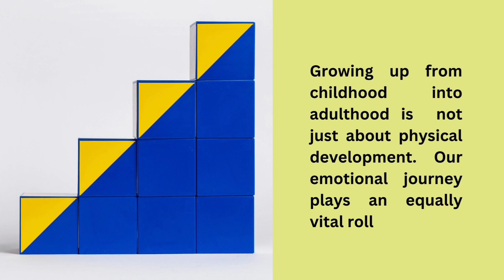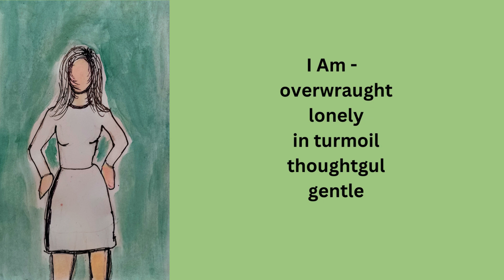Transitioning an emotional journey by lise mcgreevy